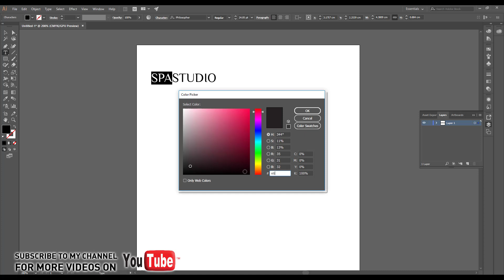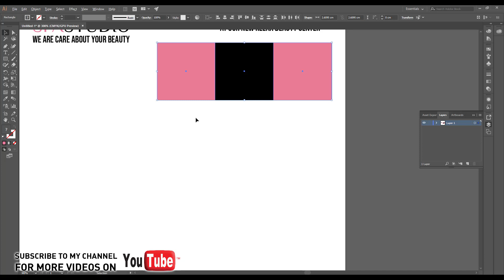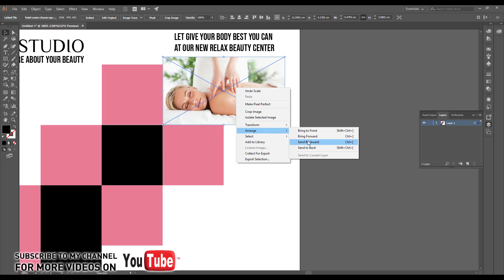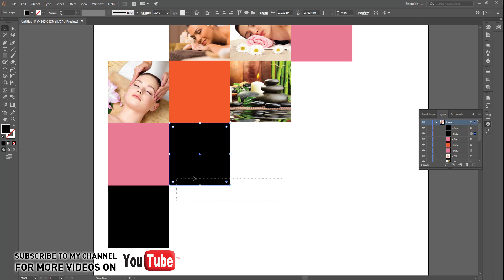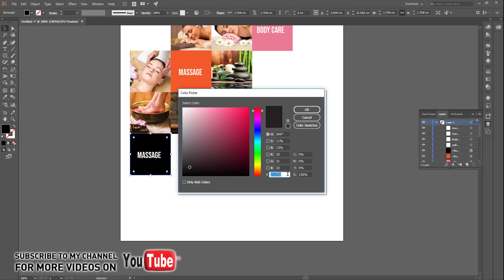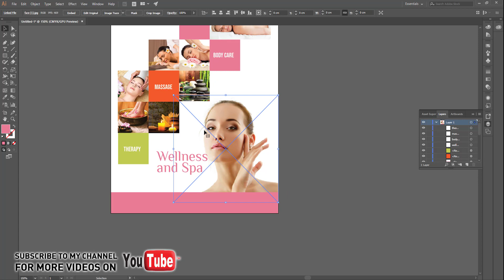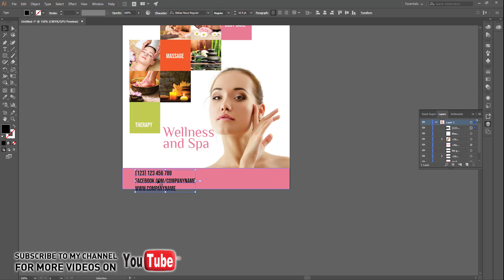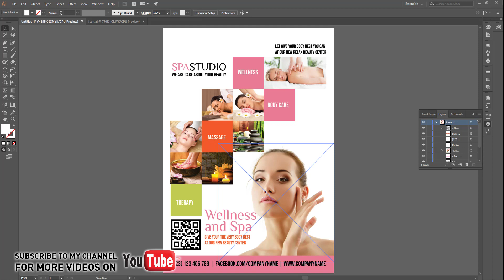Beauty and Spa Poster | Adobe Illustrator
In This Channel you can lean  About Graphic Design in Adobe Photoshop, Adobe Illustrator.

Thanks